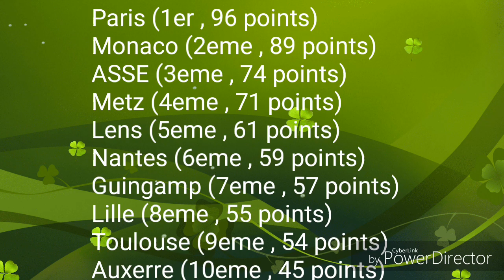Résumé de la 36eme journée - Ligue 1 / 2016 - 17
Red Star FC - LOSC Lille OSC (0-0)
AJ Auxerre - FC Metz (2-3)
GFC Ajaccio - Evian TG FC (0-1)
EA Guingamp - ASSE (0-2)
US Orléans LF - AS Monaco FC (0-3)
PSG - RC Lens (5-0)
Valenciennes FC - AC Ajaccio (1-1)
Toulouse FC - FC Nantes (0-1)
Stade Lavallois Mayenne Football Club - FC Sochaux-Montbéliard (2-2)
FC Lorient - US Créteil-Lusitanos (1-1)